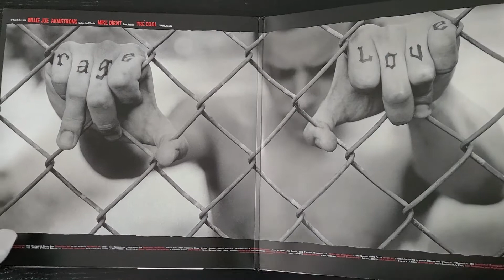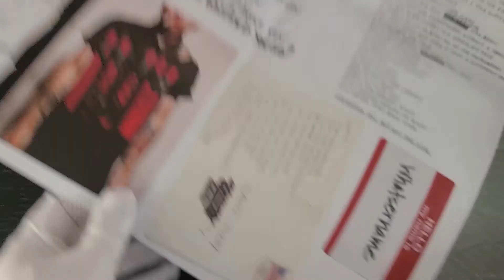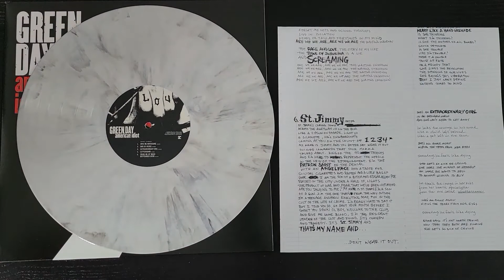Green Day - American Idiot Vinyl Unboxing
Green Day tears up the blueprint and comes up with something unexpected: a punk rock concept album built around elaborate melodies, odd tempo changes, and a collection of songs that freely reference classic rock warhorses like the Beatles and Pink Floyd. "She's a Rebel" and "St. Jimmy" might sound like vintage Green Day, but the rest of the disc finds the Northern California trio trying on a variety of different guises.

American Idiot was the perfect comeback album with hit singles like "Boulevard of Broken Dreams", "Holiday" and "Wake Me Up When September Ends".

Limited Edition RED and BLACK SMOKE double vinyl pressed by Reprise Records. Gatefold sleeve.